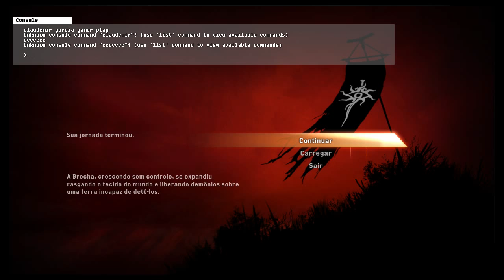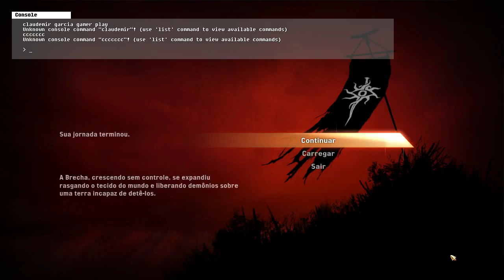DRADON AGE INQUISITION